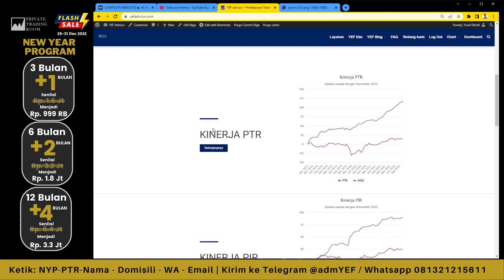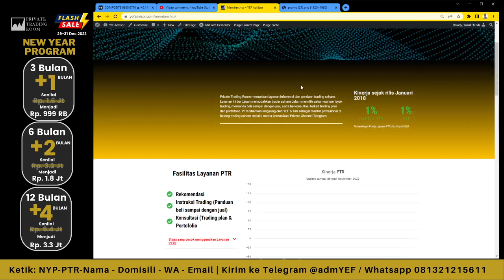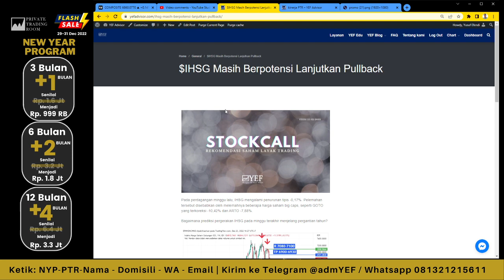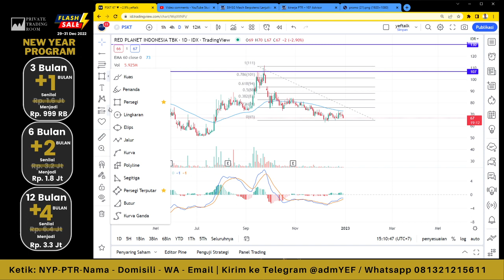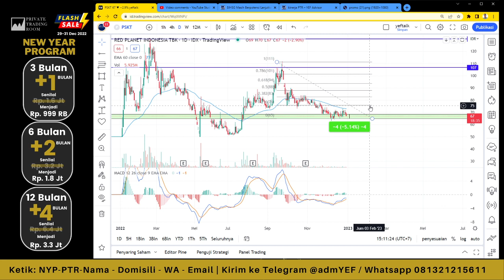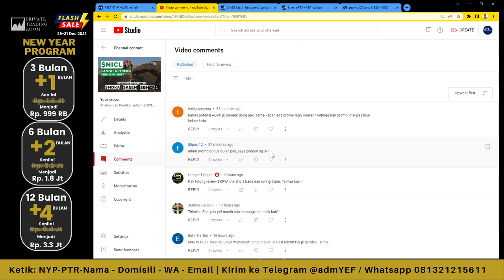Analisa dan prediksi IHSG & saham ADRO YEFTalk edisi 29 Desember 2022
Perdagangan hari ini $IHSG sempat bergerak melemah namun disesi siang perlahan menguat didorong kenaikan saham-saham big caps seperti $ADRO!

Apakah pada perdagangan terakhir besok, $IHSG berpotensi lanjutkan kenaikan dan didukung oleh kenaikan saham seperti $ADRO?

Akan kami bahas di YEFTalk edisi kali ini, Selain itu juga akan dibahas saham lain seperti $fpni $krya $pskt & lainnya